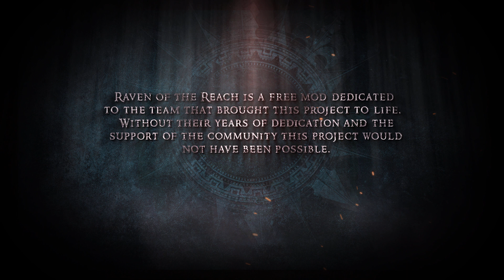Raven of the Reach Mod Feature and Progress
Hello everyone! Today we have a preview video to share with you all, one that shows off some of the outstanding progress that has been made on the Raven of the Reach mod.

This video showcases various aspects of the mod such as the ethereal dance animations, all the new textured models for various creatures added to the game, jaw-dropping interiors, weapons, and so much more!

It also features an interaction with Cael in the beautiful forests as well as two brief appearances of Eshne and Anu. It even shows off some of the new interiors and exteriors as well as the Rudahan tribal celebration dances. There is so much to see in this video that our amazing team has worked so incredibly hard on to help really bring this project to life for everyone to enjoy, and yet this is still only a small glimpse into all that the Raven of the Reach mod will have to offer.

Get a glimpse into the atmospheric landscapes of the reach and get to meet a few of the many diverse and unique characters that you will encounter throughout the story by watching this video for yourself.

Credits: We could not have done this without our team and we are happy to share the names of those who have contributed.
Fores New Idles in Skyrim by Fore
Mihail Mods by Mihail
Dance Animations by Giamel & SureAI
Forsworn Ritual Chamber by Undriel, Mara & Guardian of 13 Hearts
Hagraven voiced by James H.
Forsworn Museum by Undriel
Spear of Bitter Mercy concept by Asherzen, textured by El Sopa, 3D modeled by Jboyd
Cael's Library by Kat, Saerileth, Icecreamassassin & Mara
Ancient Library by Raven, Kat, Saerileth, Icecreamassassin & Mara
Kelpie Horse by Mara & Jboyd
Sea Dragon by Mara & Jboyd
Model Obtained by Shadow & Rigged by Jboyd
Tree Giant by Jboyd & Spike
Gnarl by Jboyd & Spike
Nymph Grove by Raven & Mara
Nymph Song by Nella
Nymphs by Tetrodoxin & Nymph Tree Concept by Sunsky & 3D Modeled by Jboyd
Melody voiced by Kelly
Melody written by Chris G.
Noch voiced by Jeffrey M.
Noch written by D.D., Sans, Becca, TheOneRaven, Luella & Chris G.
Cael voiced by Chris G. & Eshne voiced by Kerstyn Unger
Cael & Eshne written by Chris G.
Anu voiced by Dakota
Anu written by Chris G.
Cael voiced by Chris G.
Cael written by Chris G.
Rudahan Female Outfit concept by Maki
3d Modeled by Caliente
Rudahan Elk by Zira, Jboyd & Mihail
Rudahan Elk Saddle concept by Sunsky
Modeled by Jboyd & textured by Mara
Robin's Bow concept by Sunsky
D.D. Main Thumbnail Image
Foxy Audio Editor
Description written by Aimee Goldie
Editor: Werewolfgirl19
Huge thank you to Agerweb and Breti for the worldspace base!